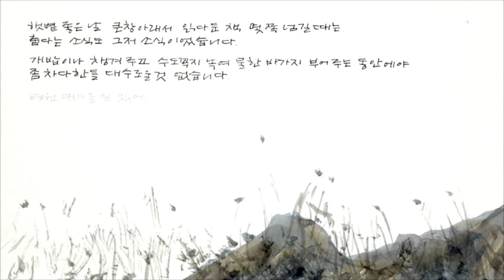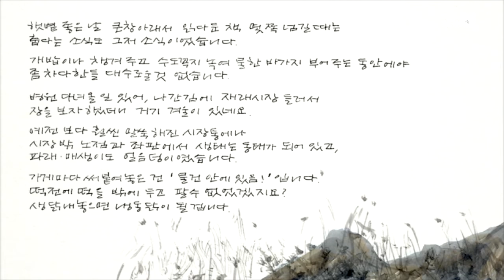[나뭇잎편지] 거기 겨울이 있네요.(2015.01.22)